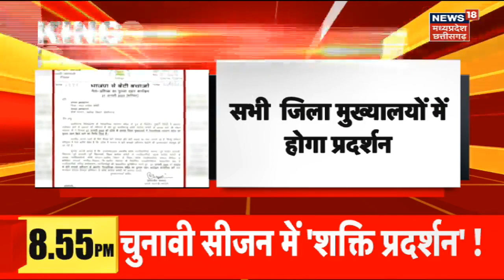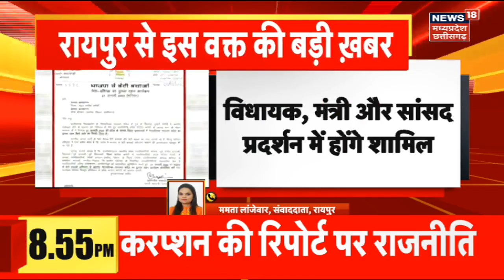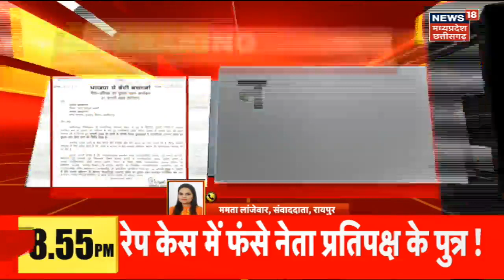Raipur में नेता प्रतिपक्ष Narayan Chandel के बेटे पर दुष्कर्म का आरोप, गरमाई सियासत| BJP VS Congress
Raipur में नेता प्रतिपक्ष नारायण चंदेल के बेटे पर दुष्कर्म का आरोप. दुष्कर्म के आरोप पर गरमाई सियासत. पलाश चंदेल के खिलाफ 3 साल तक यौन शोषण का आरोप. जांजगीर की एक युवती ने दर्ज कराया मुकदमा. शादी का झांसा देकर यौन शोषण का आरोप.

MP Live News | CM Shivraj Singh Chouhan। Congress Vs BJP | Hindi News। Kamal Nath | Latest News